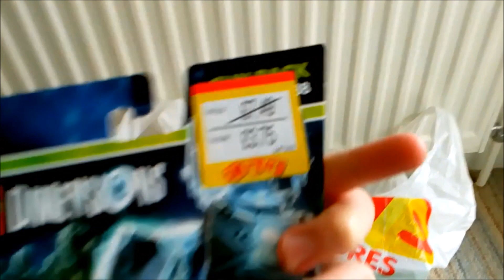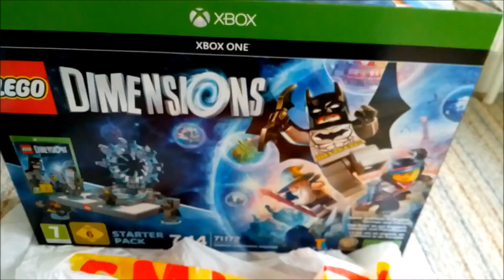CRAZY LEGO DIMENSIONS HAUL!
Well guys today I have a absolutely incredible Lego haul I recently got from Smyth's toys!